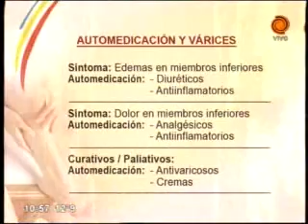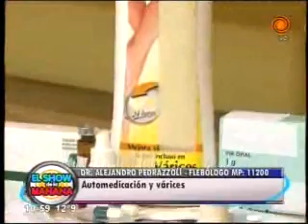Dr Pedrazzoli 11 10 2012